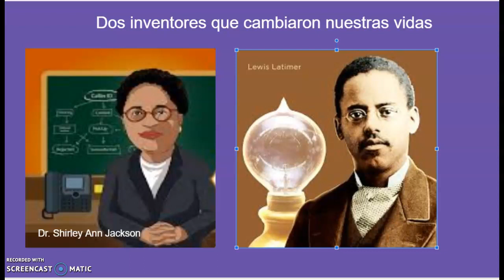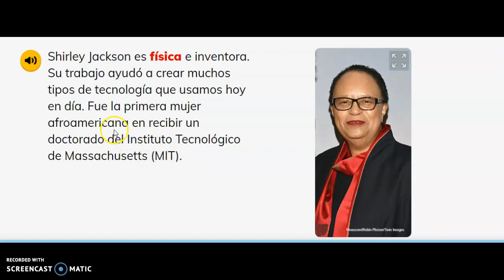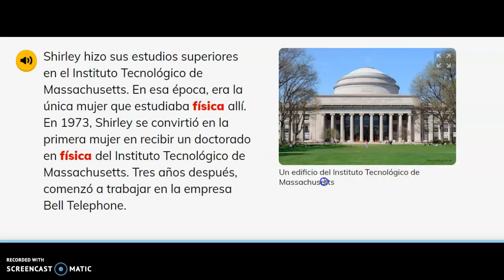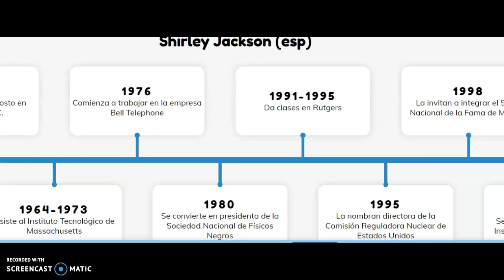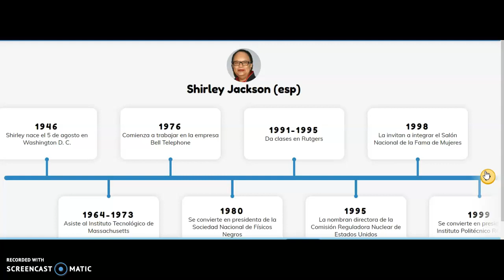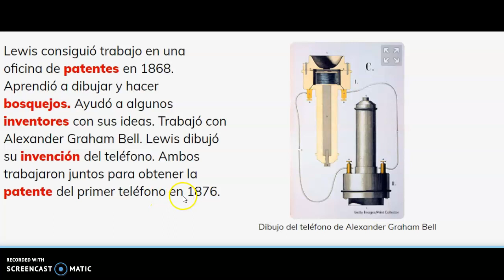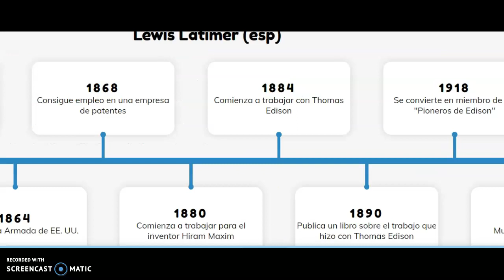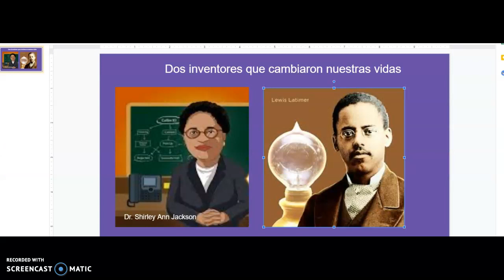Read Aloud Spanish kids. Black history. Libros Español niños:Inventores Afroamericanos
Read Aloud Spanish kids. Black history. Inventors Dr. Shirley Jackson & Lewis Latimer Libros Español para  niños:Inventores Afroamericanos